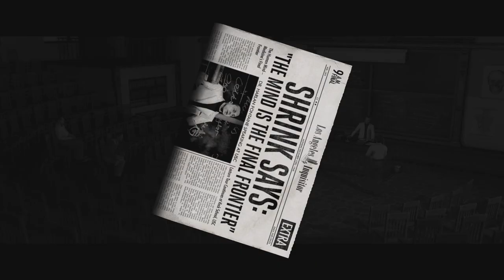LA Noire - Intro & Case #1 - Upon Reflection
Case #1 - Upon Reflection
Desk: Patrol
Partner: Ralph Dunn

Case:
- Upon Reflection
Case locations:
0:00 - Introduction
1:01 - Alleyway Crime Scene
8:10 - Gun Store
10:51 - Schroeder’s Apartment

L.A. Noire 2023 ,Playstation 5
Episode / Case #2 Coming Soon